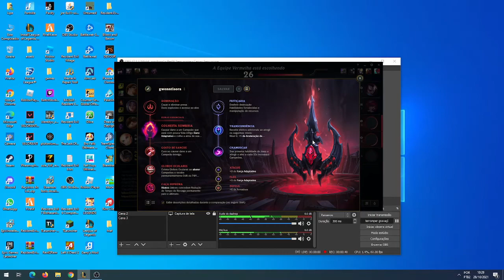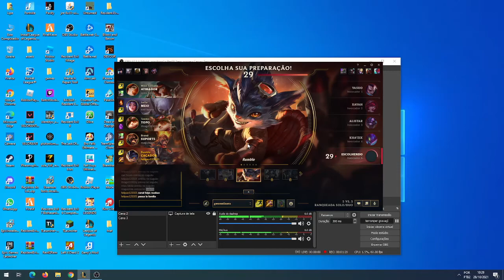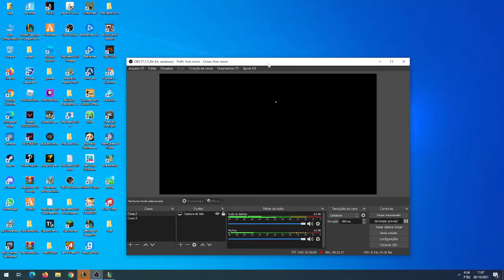RUMBLE DE COLHEITA E COLHEDOR;E BOM ?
SE ESCREVE PESSOAL